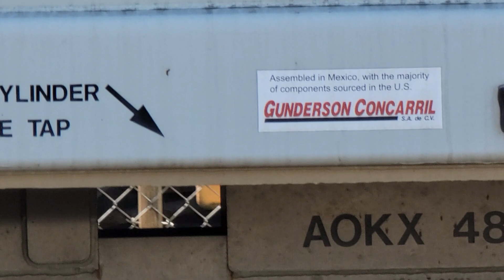First train of the day and there's a geep trailing on a manifest into the Elkhart yard on 5/30/2022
NS 3616, UP 8435 and NS 5294